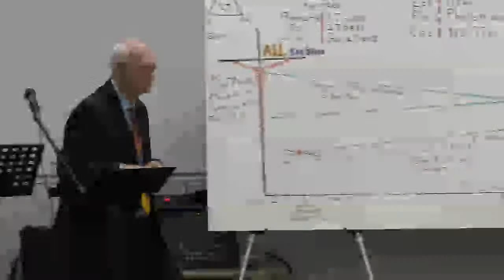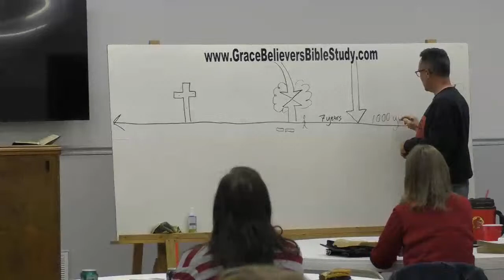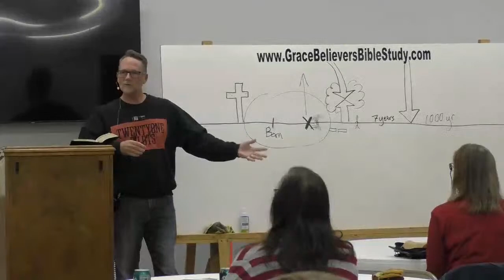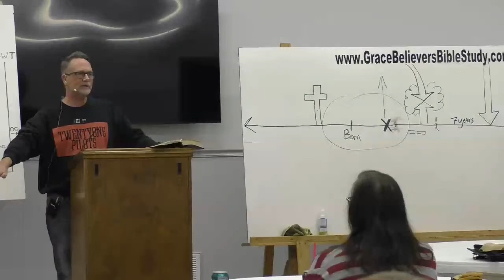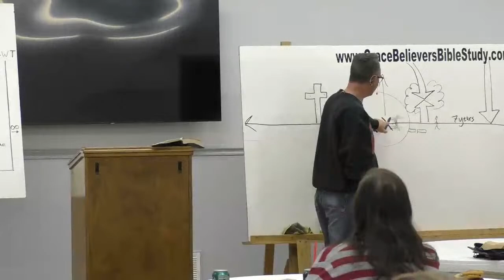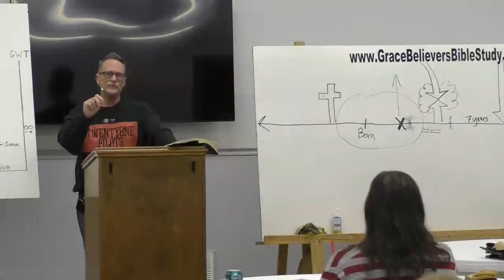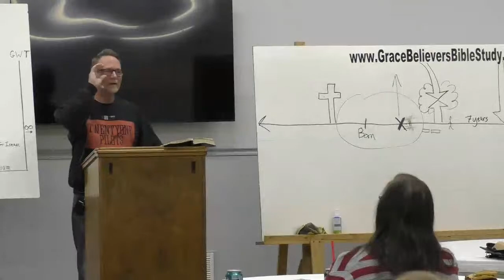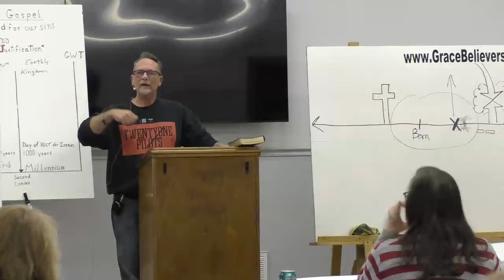Grace Believers Bible Study Bible Study Grace Conference Live, "Gilbert Schellin"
"Gilbert Schellin"